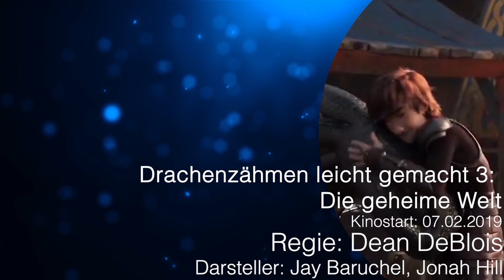Drachenzähmen leicht gemacht 3 Trailer 2 German Deutsch (2019)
Drachenzähmen leicht gemacht: Die geheime Welt Trailer 2 German Deutsch (USA 2019, OT: How To Train Your Dragon 3: The Hidden World Trailer)

In Drachenzähmen leicht gemacht 3 müssen Hicks und sein Drache sich zu Anführern ihrer jeweiligen Stämme aufschwingen, als ein weiblicher Nachtschatten sich zwischen sie zu stellen droht.

Handlung von Drachenzähmen leicht gemacht 3
Hicks (eng: Jay Baruchel, dt: Daniel Axt) und sein Nachtschatten Ohnezahn haben schon einiges durchgemacht. In Drachenzähmen leicht gemacht wurden der Wikinger-Junge und der Drache zu Freunden und lehrten die Männer des Nordens, dass die gefürchteten Ungeheuer gar nicht so furchterregend waren. In Drachenzähmen leicht gemacht 2 fanden der inzwischen jugendliche Wikinger und sein Drache Valka, Hicks’ verschollene Mutter, wieder und besiegten den gefährlichen Drachen-Jäger Drago Blutfaust.

Nun stehen die zwei Freunde vor neuen Herausforderungen: Während Hicks mit Astrid in seinem Heimatdorf Berk für Ordnung sorgt, ist Ohnezahn seinerseits zum Anführer der Drachen geworden. Der Weg an die Spitze ist jedoch kein einfacher, erst recht nicht, als eine neue Bedrohung auftaucht, die ihr Bündnis auf eine Zerreißprobe stellt: ein weißer Nachtschatten-Drache ... und zwar ein Weibchen.